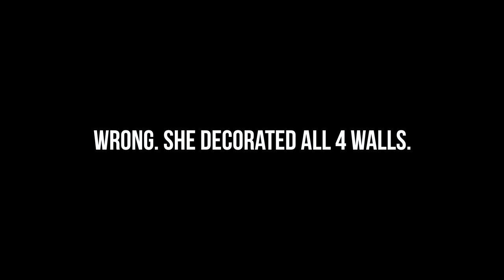CHANGING THINGS UP | CHEST, SHOULDERS & BICEPS WORKOUT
BICEP, CHEST AND & SHOULDER WORKOUT

Rest only 40 seconds between sets!
1.Super set, Ex 1: EZ Bar Preacher Curl 4x8. 5 second isometric hold.
Ex 2: Dumbbell Incline Bench Curls 4x8. The last set is intraset stretching.
2. High Cable 1 Arm Curl: 4x15
3. Incline Dumbbell Press: 4x15
4. Flat Dumbbell Press (Internal rotation): 4x15
5. Super set, Ex 1: Super Incline Bench Dumbbell Side Raise 4x15
Ex 2: Cable Side Raise 4x15

MuscleTech Athlete!

ZIVI Apparel Athlete. Code ABEL